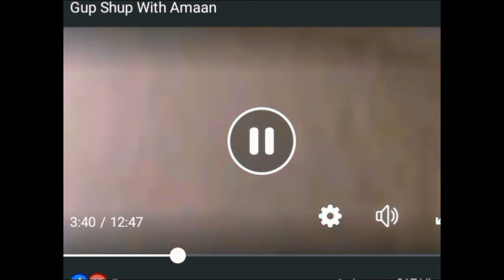Coming Soon | Ab Malik | Amaan Soomro